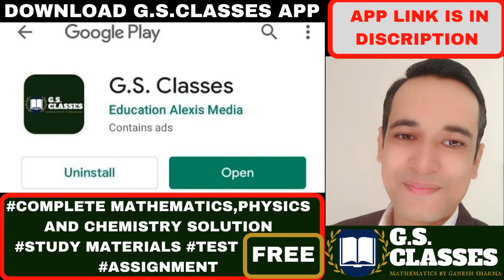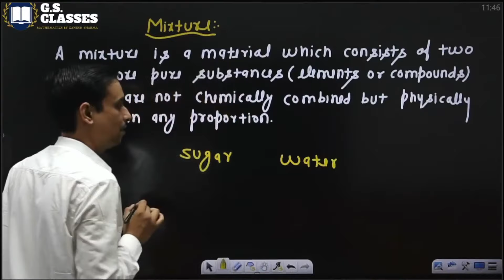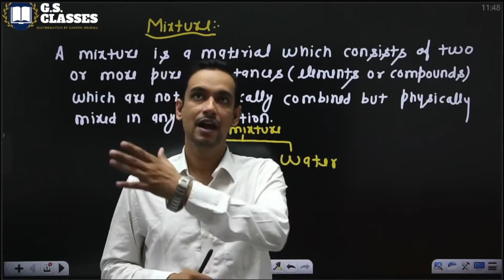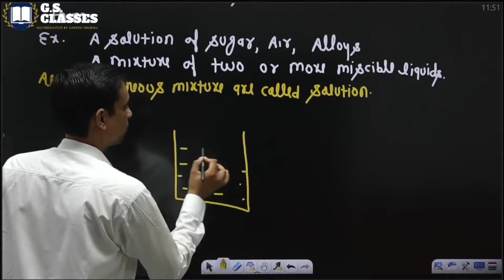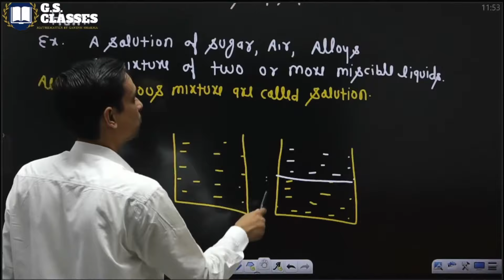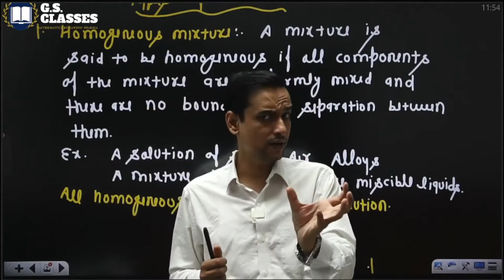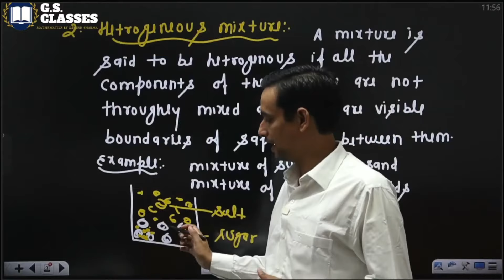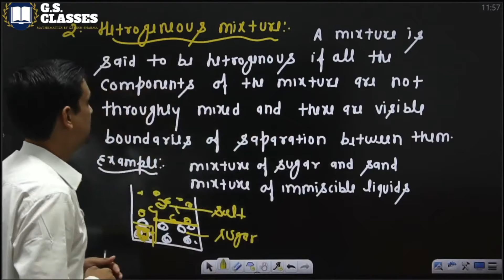Mixtures | Heterogeneous And Homogenous mixtures | Is Matter Around Us Pure[Part-3]